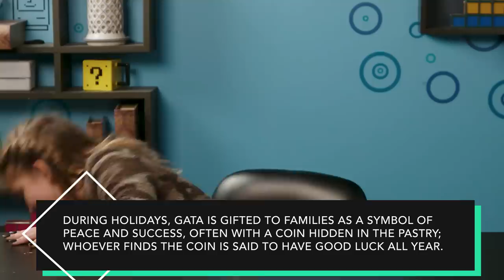Kids Try Armenian Food For The First Time | People Vs. Food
To increase awareness of the conflict affecting the people of Armenia and the Republic of Artsakh, please enjoy a special edition of Kids Vs. Food where we treat our cast to traditional foods from Armenia!
What's FBE Super? Click for more info on our memberships program

Reactors Featured:
Hadley
Jayden

SEND US STUFF:
FBE

Credits:
Producers - Vartuhi Oganesyan & Nick Weiss-Richmond
Thumbnail Graphics - James Jennings, Kat Nieto and Alex Boissonnas
Casting Coordinator - Joshua Jean-Baptiste
Production Coordinators - Brandon Beaderstadt and Laura Espinoza